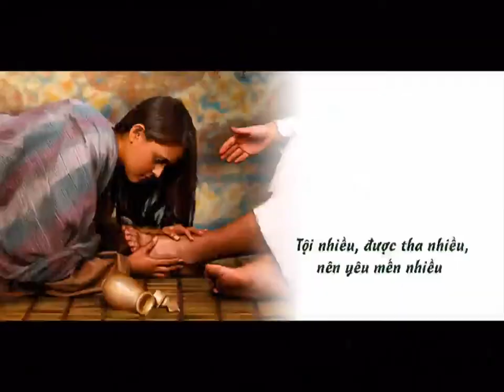LỜI CHÚA: Lc 7, 36 - 50. THỨ NĂM TUẦN 24 TN NĂM A, NGÀY 17/9/2020.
THỨ NĂM TUẦN 24 TN NĂM A
NGÀY 17/9/2020.